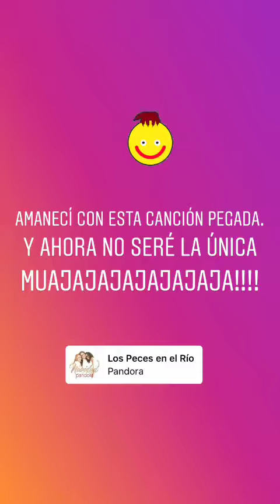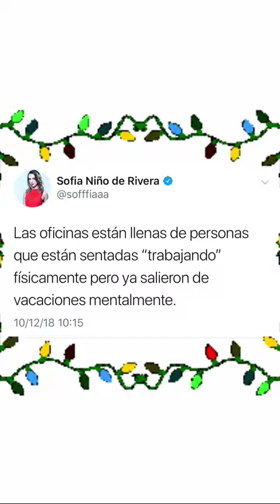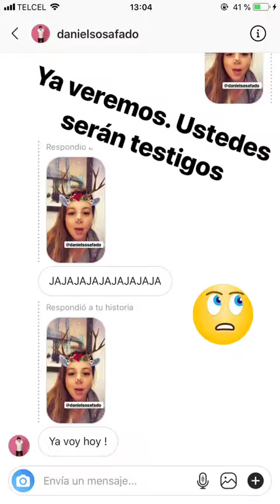SOFIA NINO DE RIVERA @SOFFFIAAA1 INSTAGRAM STORIES COMPILATION 21 DE DICIEMBRE DEL 2018